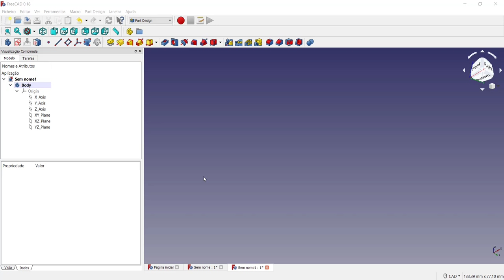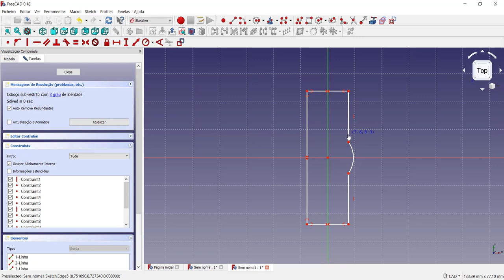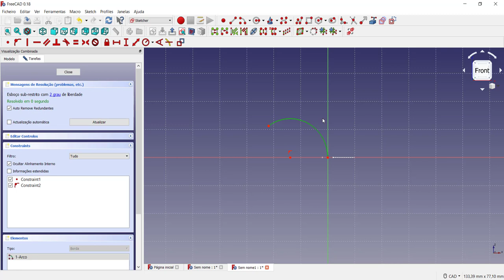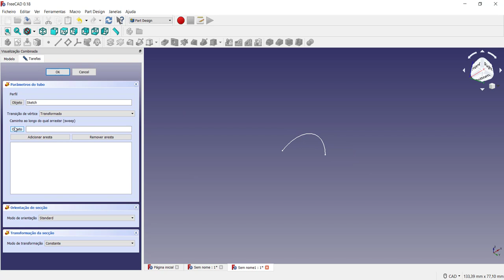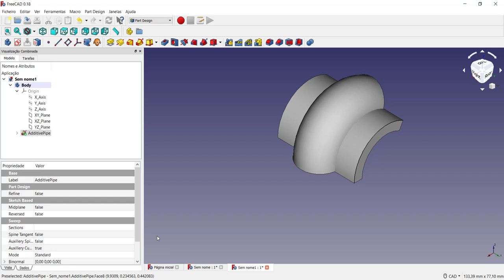Como criar um perfil utilizando sweep no FreeCAD Tutorial FreeCAD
Como criar um perfil extrudado utilizando o recurso sweep no FreeCAD. Utilizando o recurso sweep para criar um perfil através de uma interpolação de trajetória